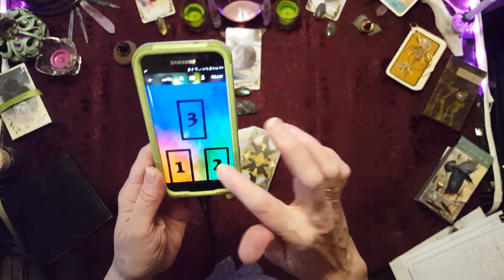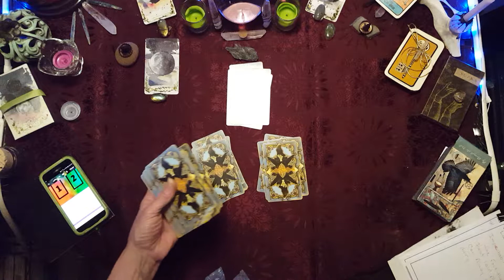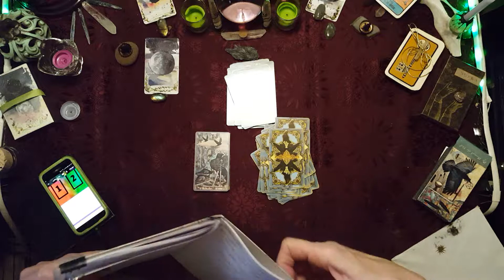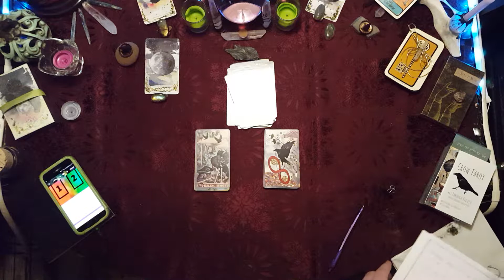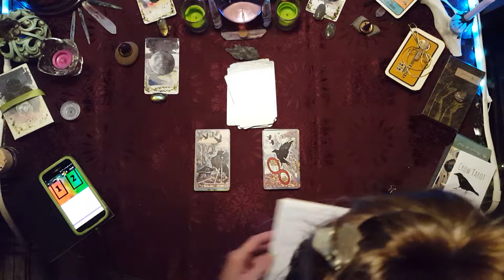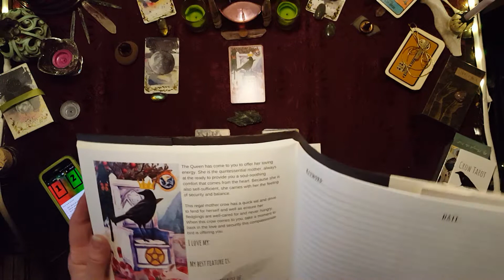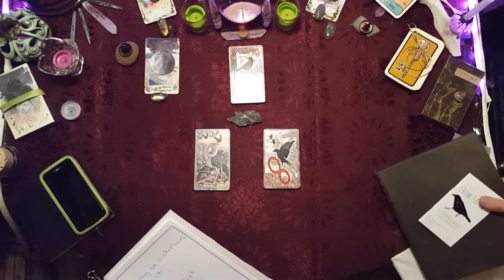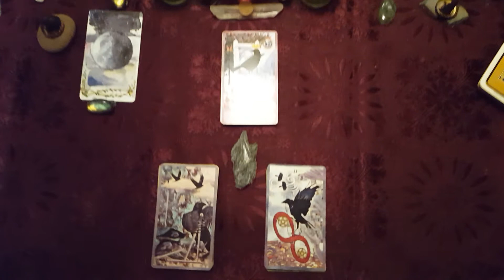Dailydraw 30Nov2018 Crow Tarot